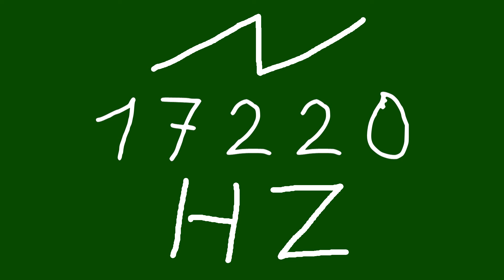17220 hz saw